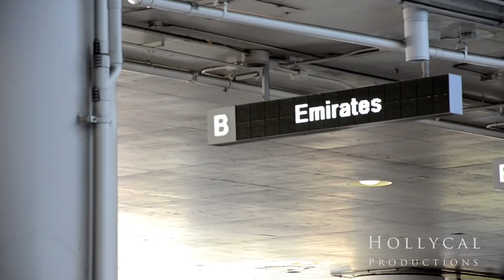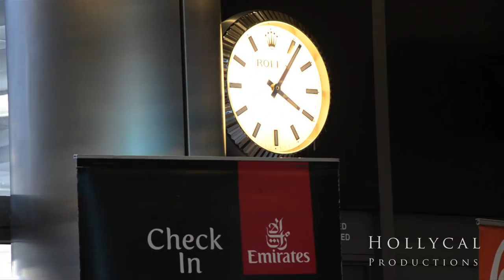Rohit Batta's Surprise Proposal at LAX Airport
Rohit & Samridhi, you two make a wonderful couple, the possibilities for you both are endless. Congratulations to both your family's. We want to thank everyone who took part in this memorable experience.